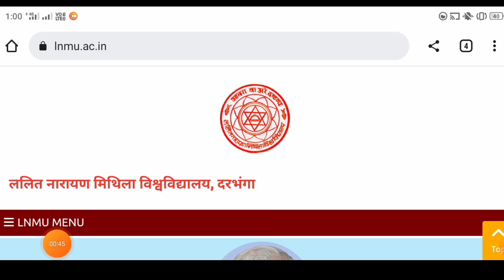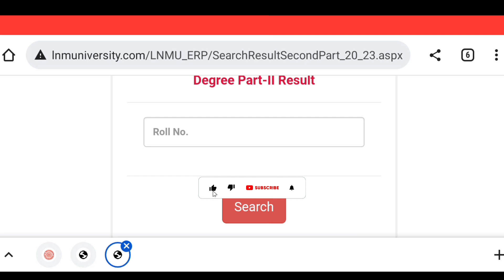Lnmu Part 2 Art Result 2020-23 Kab Ayega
Lnmu Part 2 Art Result 2020-23 Kab Ayega | Lnmu Part 2 Result 2020-23

hello friends aaj ke video me bataya hai ki lnmu part 2 ba/art ka result kab tak aayega iske bare me jankari diya hu